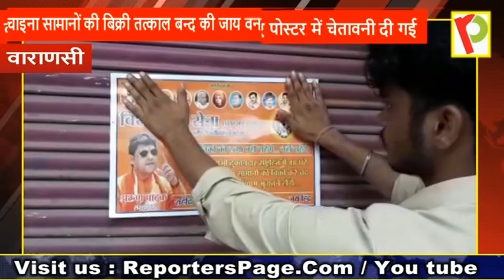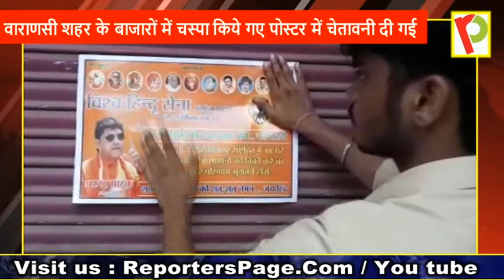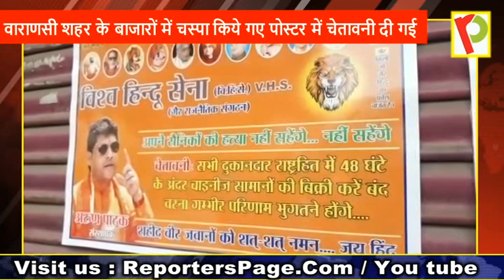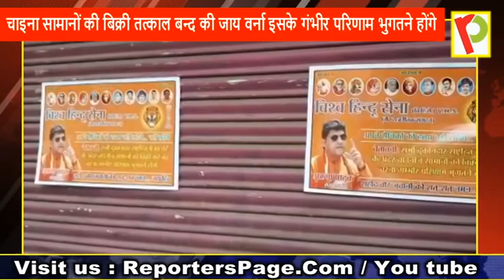चाइनीज़ सामान बेचने वालों को भुगतने होंगे गंभीर परिणाम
वाराणसी। गलवान बॉर्डर पर शहीद हुए भारतीय सेना के जवानों को श्रद्धांजलि अर्पित करने के बाद विश्व हिंदू सेना अब चाइना के खिलाफ मुखर हो गई है। विश्व हिंदू सेना ने रोष जताते हुए एक पोस्टर जारी किया है जिसका उद्देश्य चाइना को आर्थिक रूप से कमजोर करने का है। वाराणसी शहर के बाजारों में चस्पा किये गए पोस्टर में चेतावनी दी गई है कि चाइना आयातित सामानों की बिक्री तत्काल बन्द की जाय वर्ना इसके गंभीर परिणाम भुगतने होंगे। इसके लिए 48 घंटे की मोहलत दी गई है।

इस मुद्दे पर विश्व हिंदू सेना के राष्ट्रीय अध्यक्ष अरुण पाठक से संपर्क करने पर बताया कि चाइना ने विभिन्न मुद्दों पर विश्व स्तर पर भारत का विरोध किया है चाहे वो मसूद अजहर को अंतरराष्ट्रीय अपराधी घोषित करने का मामला रहा हो या भारत के खिलाफ isi को सपोर्ट करने का मामला हो, चाइना ने यूएन में अस्थाई सदस्यता के मामले में भारत का विरोध किया, चाइना ने पाकिस्तान को हमेशा स्पोर्ट कर आतंकवाद को बढ़ावा दिया है जिसे भारत के खिलाफ इस्तेमाल किया जाता है। चाइना ने छल से 1962 में धोखे से हमला किया , 1967 में हमला किया और मुहकी खाई, चाहे चाइना पाकिस्तान कॉरिडोर का मामला हो या डोकलाम हो ,हिमांचल प्रदेश हो या हिमालय चाइना सिर्फ भारत को ही डिस्टर्ब नही करता बल्कि चाइना हांगकांग, ताइवान और तिब्बत में वर्षों से नागरिकों पर अत्याचार करके यह साबित कर दिया है कि चाइना सिर्फ हिंदुस्तान का विरोधी नहीं बल्कि सम्पूर्ण मानवता का दुश्मन है। इतना ही नहीं कोरोना जैसी महामारी को पूरे विश्व मे फैलाकर लाखों लोगों की जान ले ली और करोड़ों लोगों की जान अभी भी फंसी हुई है। ऐसे मानवता विरोधी राष्ट्र का व्यवहारिक अव्यवहारिक विरोध होना चाहिए और भारत को चाइना पर हमला करके जितनी भी जमीन चाइना ने कब्जा किया है उसे वापस लेना चाहिए। जबतक भारत चाइना से एक एक इंच जमीन का हिसाब नही कर लेता तबतक चाइना और उसके सामानों का बहिष्कार करना ही होगा। हमे सेना के शौर्य पर भरोसा है। भारत देश के सभी हिंदुओं से अनुरोध है कि चाइना के सामानों का बहिष्कार करके वीर शहीदों को सच्ची श्रद्धांजलि दें। इसीलिए यह पोस्टर जारी कर व्यापारियों को चेतावनी दी गई है कि धन के लालच में आकर राष्ट्रहित की भावनाओं से खेलवाड़ न करें।